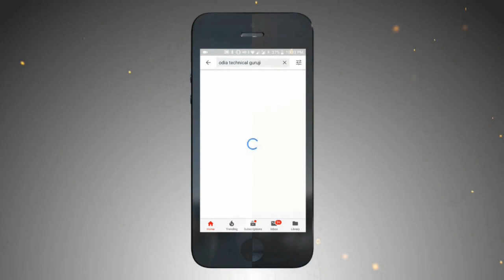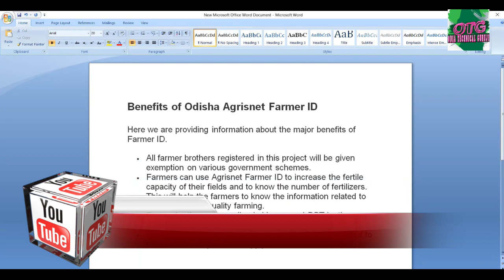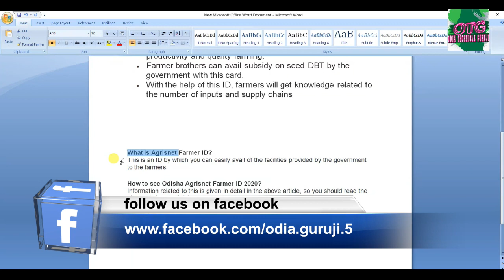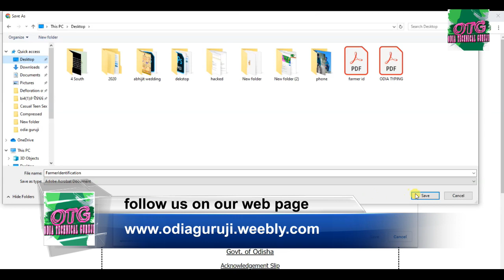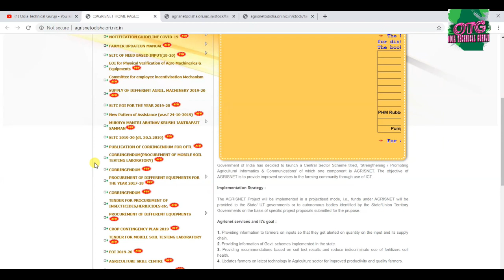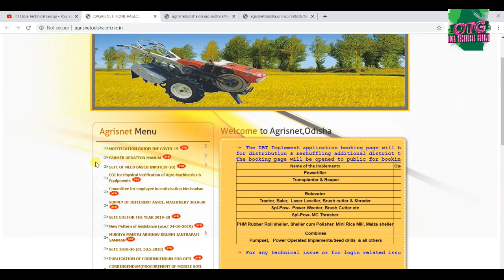How to download Farmer ID ✔ Odia Odisha Agrisnet Farmer ID 2020 ✔ଫର୍ମର ଆଇଡି ଥିଲେ କଣ ଲାଭ ମିଳେ ?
jai jagannath.

୧୮ ବର୍ଷ ରୁ କମ୍ ଥିଲେ ଏହି Video Skip କରନ୍ତୁ ✔ ଏବେ ଶିଖନ୍ତୁ H**king ନିଜ Mobile ର Application ରେ✔OTG